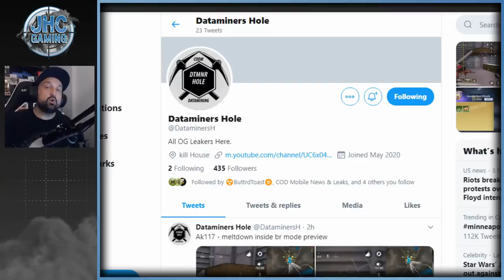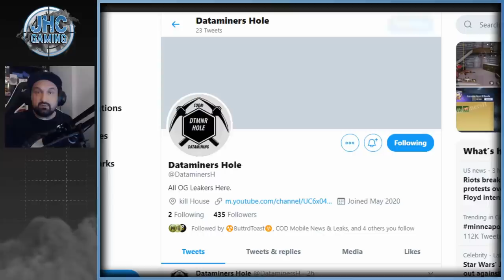NEW BUNDLES Controversy in Call of Duty Mobile | CoD Mobile bundles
Old soldier skins in NEW BUNDLES Controversy in Call of Duty Mobile

Hey guys today we got more leaks for the new season in cod mobile. new bundles with older guns and soldiers.